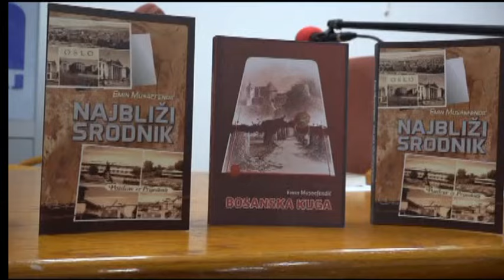"Najbliži srodnik" u Maglaju (Emin Musaefendić - Minje)